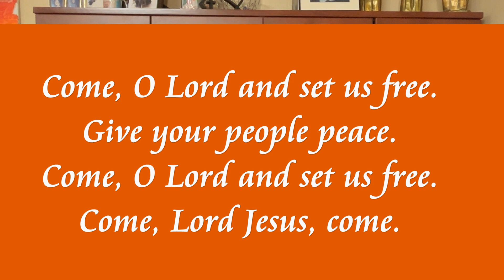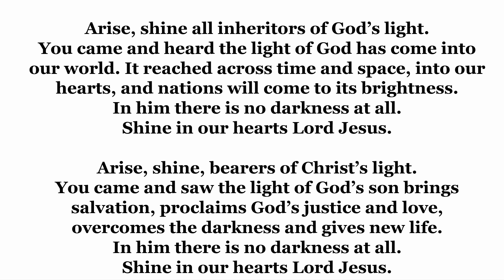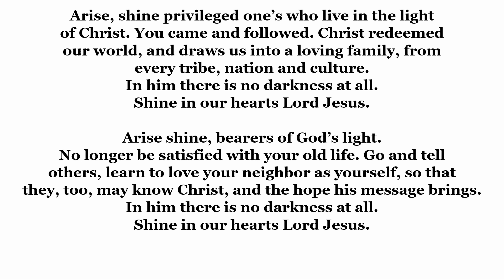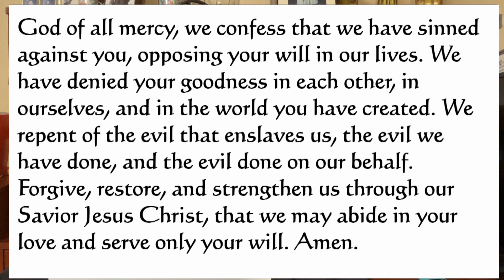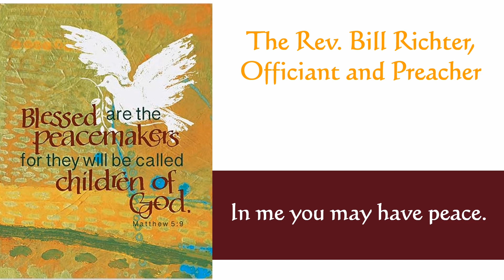Thursday Evening Prayers for Peace, Love and Hope 2-8-24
A short service of scripture, prayer, reflection and meditation.